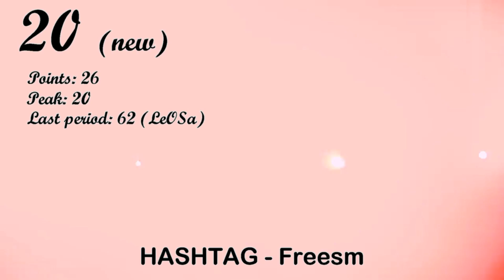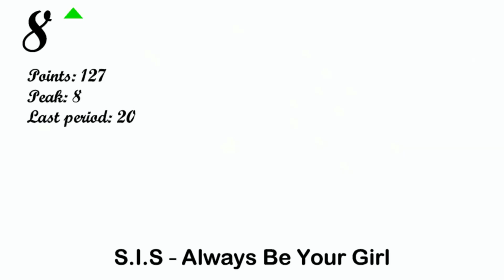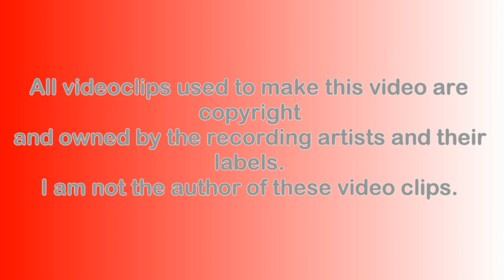AFG Chart - Top-20 (8-th period) [2019] (asian music)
AFG Chart is a chart of asian female pop groups (at this moment - South Korea, Japan and China).

1. DreamNote - Hakuna matata
2. MOMOLAND - I'm So Hot
3. ANGERME - Love is Accha Accha
4. APRIL - Oh! my mistake
5. IZ*ONE - Violeta
6. BLACKPINK - Kill This Love
7. EVERGLOW - Bon Bon Chocolat
8. S.I.S - Always Be Your Girl
9. DIA - WOOWA
10. magical punchline - Melty Kiss
11. Magnolia Factory - Oh No The Torment
12. BVNDIT - Hocus Pocus
13. Devil ANTHEM - Fake Factor
14. TWICE - FANCY
15. =LOVE - 探せ ダイヤモンドリリー
16. ANGERME - Dreamed for 15 years
17. DESURABBITS - 卒業少女‐未来絵
18. College Cosmos - Dreams are mean
19. maneki kecak - いつかどこかで
20. HASHTAG - Freesm